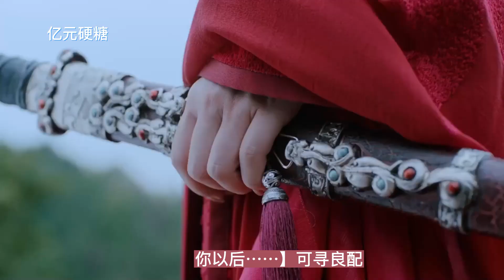[忘羡]被父母包办婚姻后夫君对我一见钟情了第2集魏嬰這麼好的人，竟然還有人會不珍惜。藍忘機安慰道：“將他忘去，還會有更好的。” 魏無羨歪著頭看著他，“更好的？”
从未见过我的老公对我一见钟情，可他竟然没认出来我是他结婚对象！《老公把原配当小情人后he了》《惊！夫夫玩角色扮演民政局门口掉马了》……